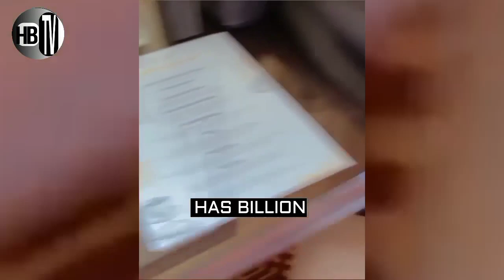Hatarishiiii! CHENI MPYA ZA WCB ni komesha- Video